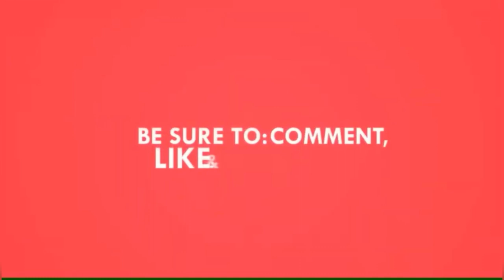pineapple shira | pineapple halwa | पाइनएप्प्ल शीरा रेसिपी | pineapple rava kesari